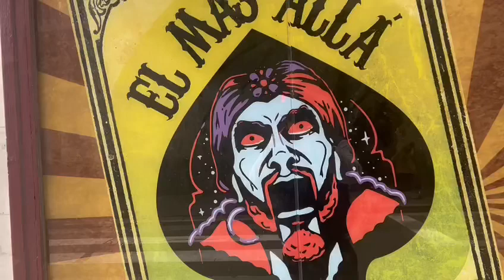Infinity teaser trailer RFILMS. The Ultimated Saga.